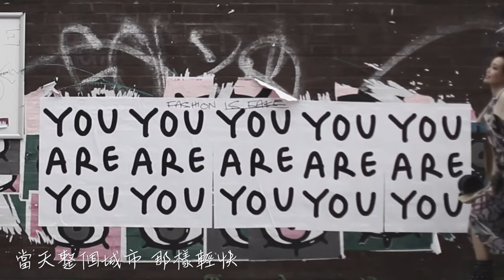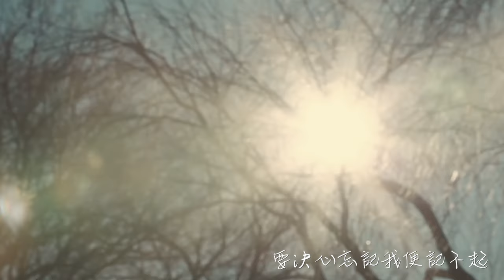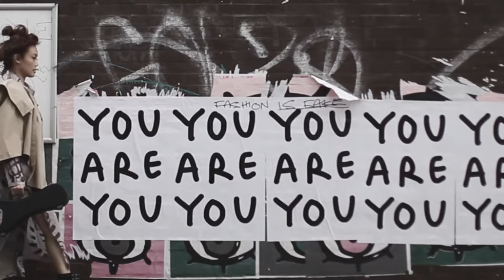容祖兒 Joey Yung《約定》（重新改編版本） [FMV]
好記得上次祖兒直播的時候，
正正就有翻唱《約定》，
作為樂迷是固然之驚喜。
我還記得這已不是祖兒第一次翻唱王菲的歌，
依稀記得她在自我介紹寫過王菲是她的偶像

當《約定》有正式的錄音室版本時，
我依然覺得好驚喜。
我相信深愛廣東歌的樂迷，
必定會聽過這首街知巷聞的作品。

這首97年推出的作品，收錄《玩具》這張EP。
已經是25年之久的歌曲，今日聽起來都令人震驚。

MV只是隨意剪。(版權：英皇娛樂，東TOUCH）

至於，今次的改編版本，我愈後愈是聽得見光。，無論結果是如何，我希望保留更多光線在最後。我希望祖兒繼續保留那份感情上的純真，那份嚮往是既美好又亮麗的。

（根據官方資料提供）
約定 - 容祖兒
* 專輯：約定
* 語種： 粵語
* 流派：Pop
* 唱片公司：囍祥娛樂
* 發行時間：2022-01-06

曲：陳小霞
Producer：Ernest Choi
Vocal Producer：舒文@Zoo Music
Arranger：蘇道哲
Piano：蘇道哲
Program：蘇道哲
Backing Vocals：Olive Lau
Mixer：Frankie Hung

歌詞

還記得當天旅館的門牌
還留住笑著離開的神態
當天整個城市 那樣輕快
沿路一起走半里長街

還記得街燈照出一臉黃
還燃亮那份微溫的便當
剪影的你輪廓太好看
凝住眼淚才敢細看

忘掉天地 彷彿也想不起自己
仍未忘相約看漫天黃葉遠飛
就算會與你分離 淒絕的戲
要決心忘記我便記不起

明日天地 只恐怕認不出自己
仍未忘跟你約定假如沒有死
就算你壯闊胸膛 不敵天氣
兩鬢斑白都可認得你

還記得當天結他的和弦
還明白每段旋律的伏線
當天街角流過你聲線
沿路旅程如歌褪變